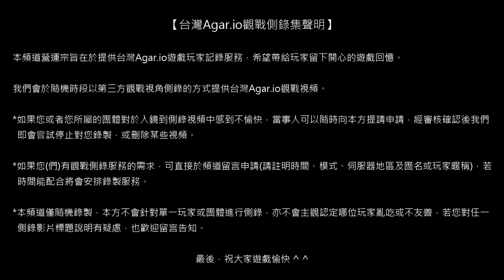【台灣Agar.io】FFA/東亞 打韓服 觀戰側錄 2018/02/26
場次667/側錄員03/模式FFA/地區EA/被動視角/設備ZF4PF/網路LTEA97